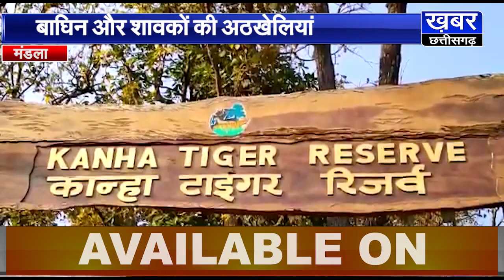MANDLA: बाघिन और शावकों की अठखेलियां,एक-दूसरे को छेड़ते जंगल की सैर में निकले शावक